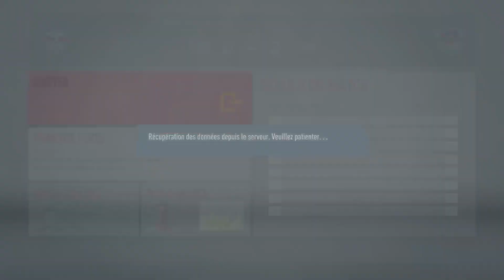EFA Finale Ranked J1 PCS Orchestral